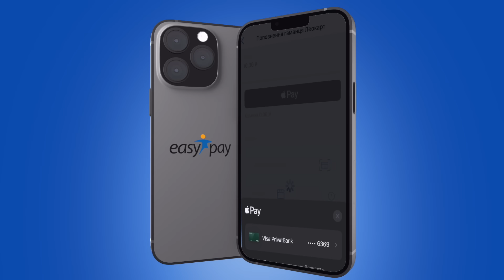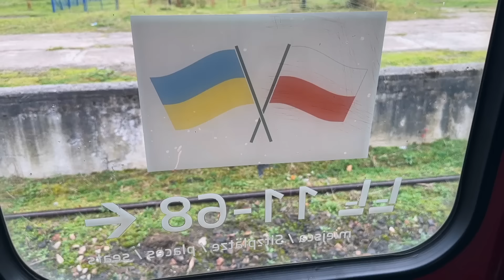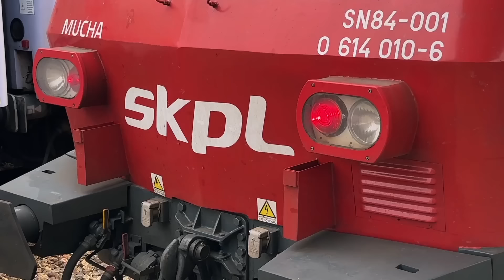Новий поїзд Львів - Варшава | Огляд маршруту на практиці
eSIM Truely зі знижкою 10%

Нещодавно Укрзалізниця запустила нове міжнародне сполучення до Варшави. Поїзд відправляється з Чернівців та здійснює зупинки на станціях Коломия, Івано-Франківськ, Стрий, Львів, Брюховичі, Жовква.

Далі у Раві-Руській відбувається проходження прикордонного контролю та пересадка на уже польський поїзд, який ще перед Варшавою зупиняється у місті Люблін. Квитки можна придбати лише у застосунку Укрзалізниці. Приємної подорожі.

Отримай більше можливостей користування ЛеоКарт разом з платіжним сервісом EasyPay!

1️⃣ Купуй загальну картку в найзручніших місцях у Львові. Повний перелік адрес терміналів, де можна придбати ЛеоКарт
2️⃣ Поповнюй транспортну картку без комісії в терміналах міста або прямо на сайті чи в застосунку;
3️⃣ Додавай всі свої ЛеоКарт в застосунку та керуй балансом прямо зі смартфона.